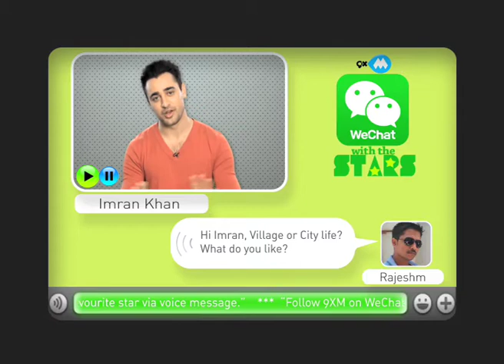WeChat With The Stars featuring Imran Khan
You had a question for Imran Khan! Hear him out answering the voice message question that you sent on 9XM's WeChat ID: HaqSe9XM

What would you ask if you had the chance to question your favourite star?
Now for the first time you can send a voice message to the 9XM WeChat ID : HaqSe9XM & get a chance to chat with your favourite star on WeChat The All In One Social App.
For more details follow 9XM on WeChat ID : HaqSe9XM

9XM is your one-stop Bollywood channel that gives you the latest music and news fresh out of Bollywood. For more Bollywood news and humour, Log

9XM Top Trends: 9XM Bollywood Songs Music Channel Movies Animation Funny Jokes Chote Bade Bakwaas Bheegi Billi Betel Nuts Falli Balli Gossip Cartoon Kids Hindi Humor tv channel number1HindiMusic Television